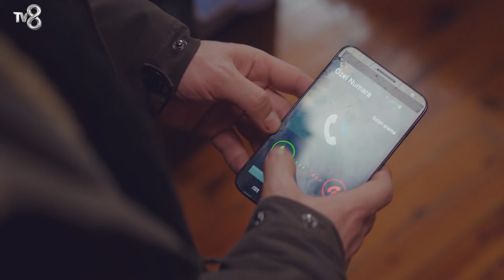Teslim olacaksın Demir - Kızım 18. Bölüm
Kızım Dizisi 18.Bölüm Özeti:
Demir ve Uğur yurda girip Öykü’yü görmenin yeni yollarını bulmaya çalışırlar. Bir yandan sürekli yer değiştirerek kaçak hayatı yaşarlarken bir yandan da başlarına sardıkları bu beladan kurtulmaya çalışırlar. Kendilerini kurtarabilecekler mi yoksa yakalanacaklar mıdır? Cemal ve Jilet ise onları bir kez daha ellerinden kaçırmış olmanın öfkesiyle yeni bir plana girişirler. Ucu Öykü’ye varan bu acımasız planda başarılı olabilecekler midir?
Candan’ın Öykü’yü alabilmek için Murat’la evleneceğini duyan Demir nihayet Candan’a karşı olan duygularını söyleyecek cesareti bulur. Candan Demir’in hislerine karşılık verecek midir yoksa onu hayatından tamamen çıkartarak Murat’la evlenecek midir?

Oyuncular:
Buğra Gülsoy
Leyla Lydia Tuğutlu
Beren Gökyıldız
Serhat Teoman
Tugay Mercan
Sinem Ünsal
Suna Selen
Selin Şekerci